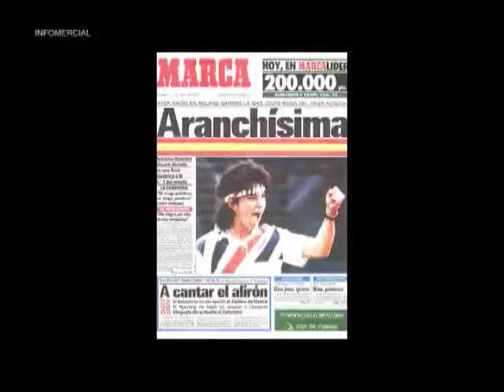Paraiso Bay en "Miami con Pina" (Episodio 15)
Entrevista a Jorge Pérez de Related Group.

Programa "Miami con Pina", Episodio 15 emitido  el 4 de abril del 2014  a la media noche del viernes 00:30 am  por el Canal Magazine a los países Argentina, Uruguay y Paraguay canal 14 Y   Bolivia y Brasil Canal 239 en DirecTv.